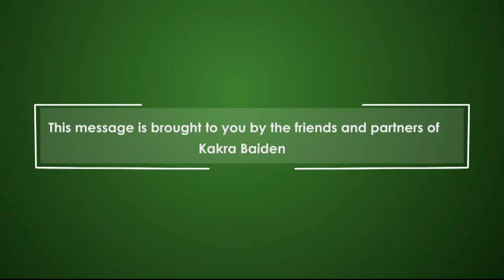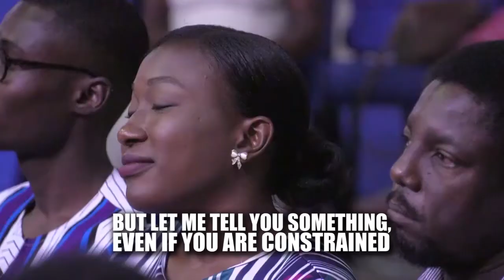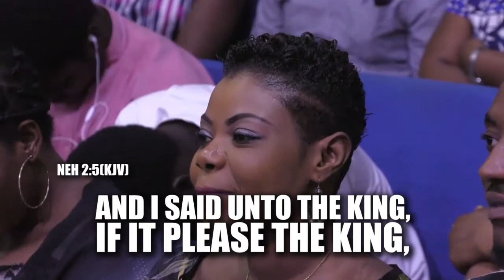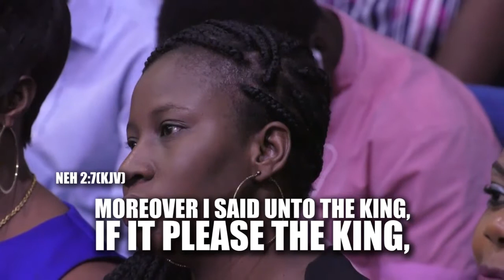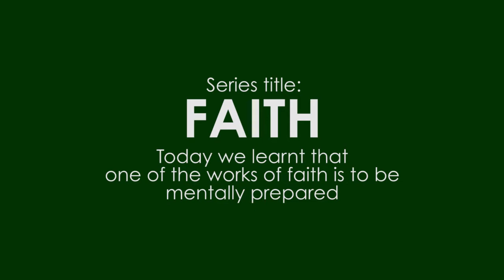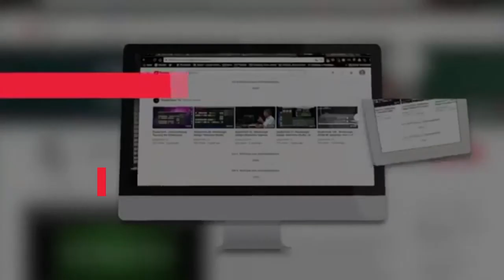Steps Of Faith III - Mental Preparation - Session 4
Discover how to activate your faith as Kakra shares this life transforming message.